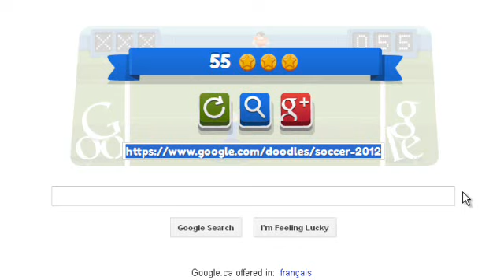Google soccer ALL TIME HIGH SCORE!!!! 100 PTS!? not 100 but WOW!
Me playing Google soccer! Can you beat my score?!